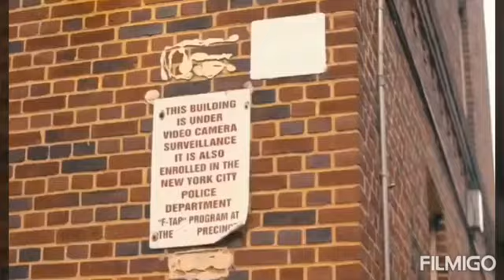THE BEST NY DRILL RAPPERS MOMENTS (BEST COMPILATION)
best of NY drill mix drill rap found on Instagram ' featuring yng reese, famous banga, 2rich, king mazi, elibaccy, misron, freshy da general and more